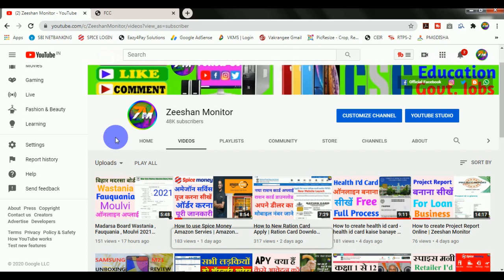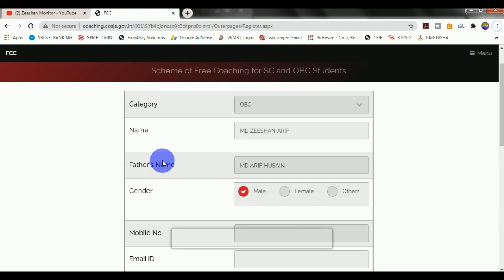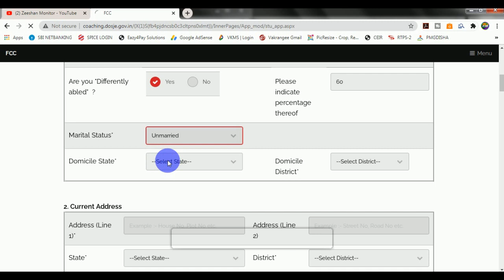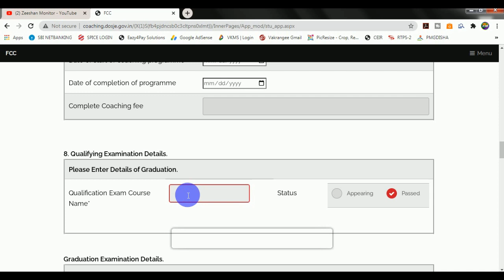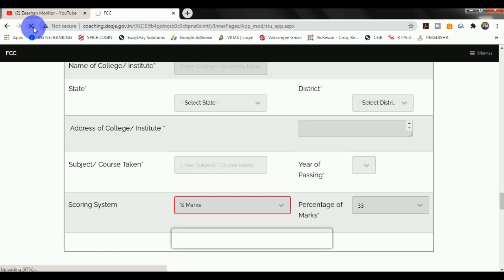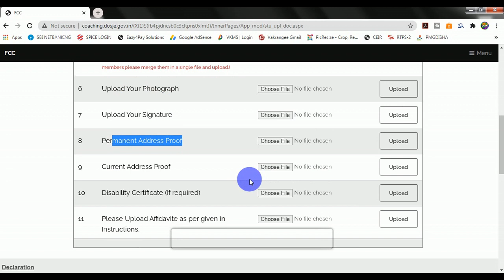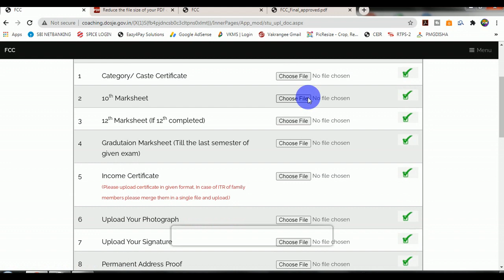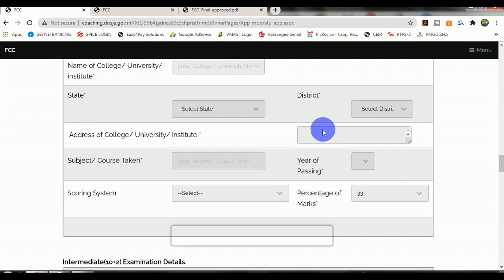सभी छात्र को मिलेगा 6000 रूपया | Students ko Coaching Free | Direct Bank Account me| ZEESHAN MONITOR